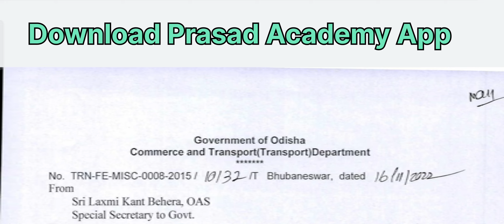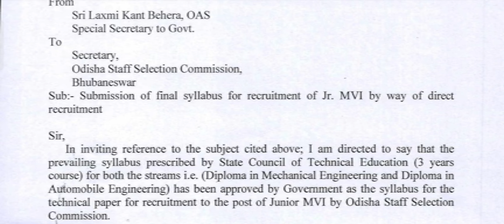OSSC Recruitment 2023